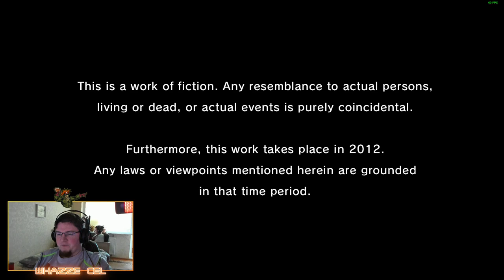Yakuza 5 - Remastered | Part 1 | RAW VOD